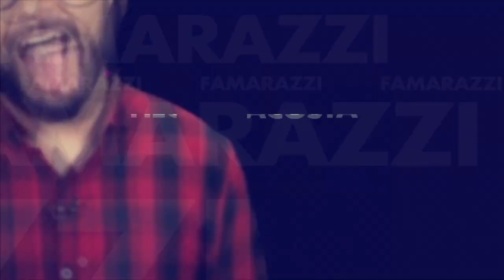¡Meghan Markle quiere cambiarle el look al príncipe Harry!